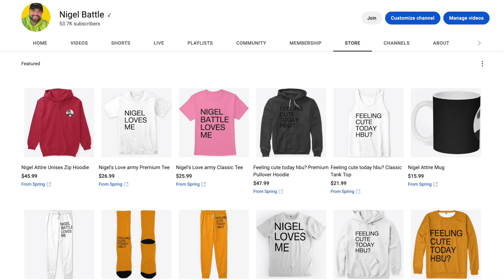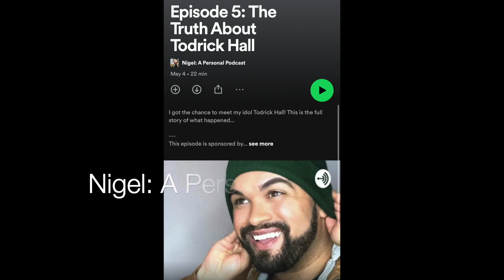SB19 'Nyebe' Official Visualizer REACTION!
*Include song title and artist name with the donation and I will get your reaction on my channel for us all to enjoy! Thank you all for the support! Can't wait to see what amazing songs you bring into my life!

MY YOUTUBE GEAR:

PINK CUTE MOUSEPAD
POP FILTER